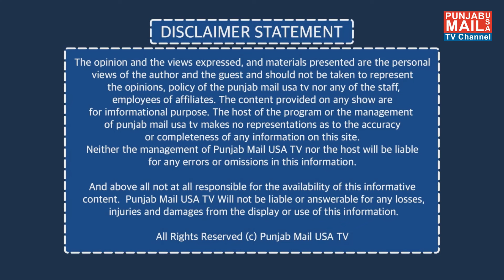News Updates | Punjab Mail USA TV Channel